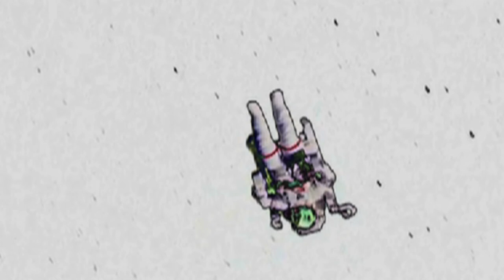Warren Austin - Hypnic Jerk music video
Video edited by Warren Austin.